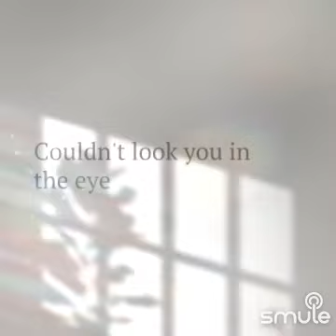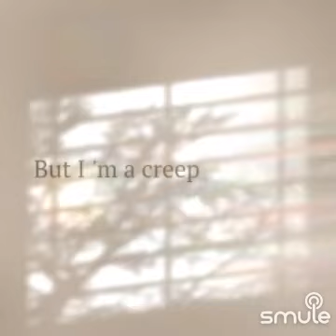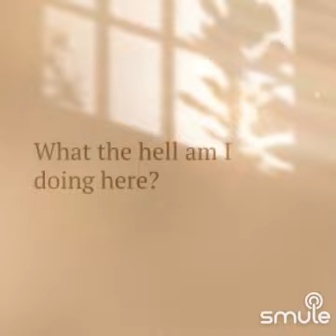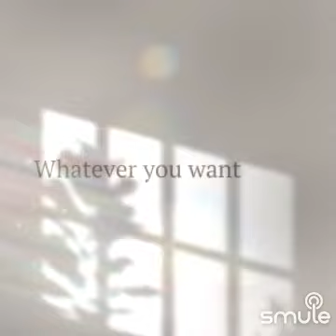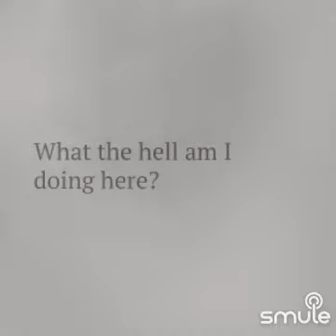Creep - Radiohead (cover)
Singing this karaoke duet lyric video cover song with Stephanie on Smule
"Creep" by Radiohead